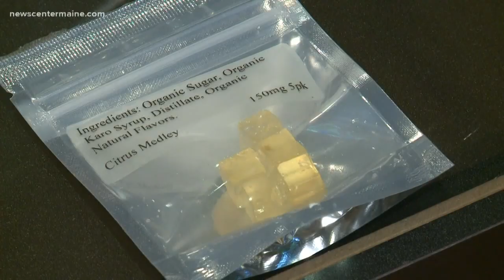First permitted medical cannabis shop in Portland